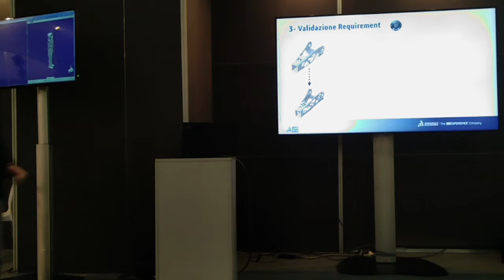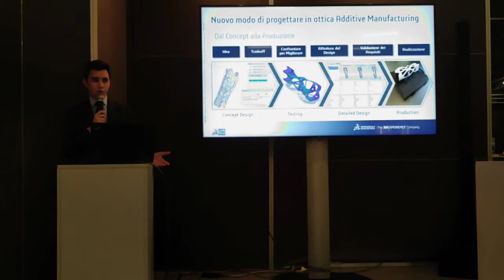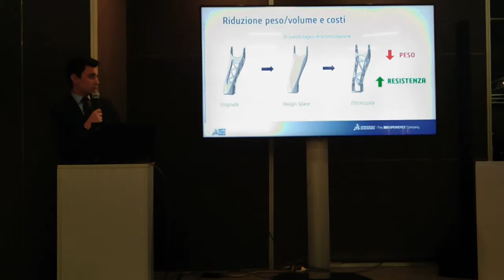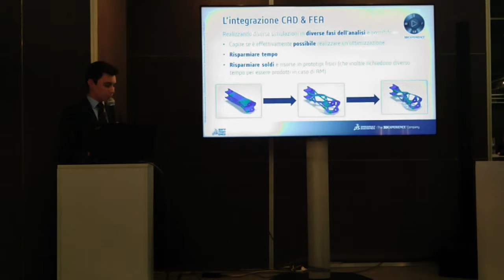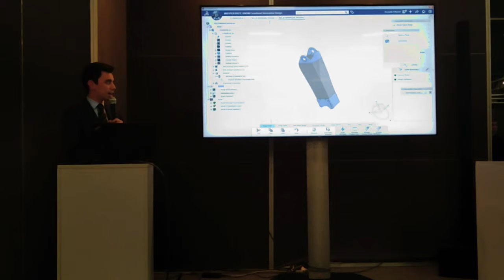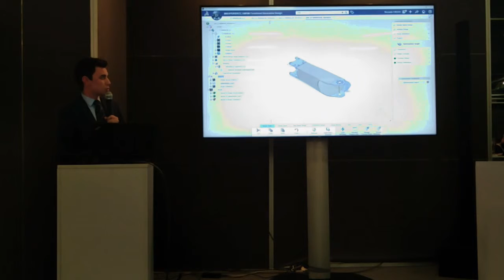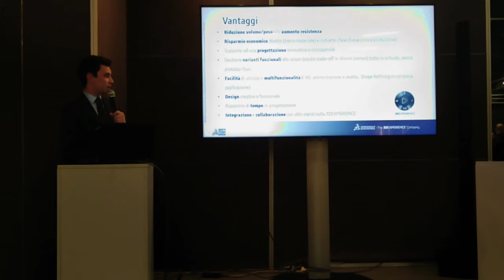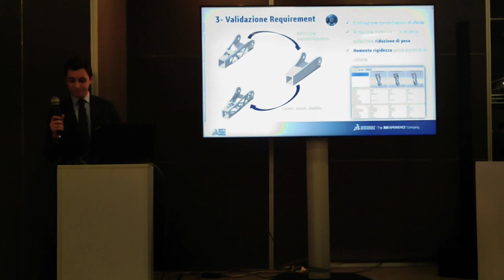Digital Manufacturing: Topological Optimization for 3D Printing and Assembling Process Part2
TechnologyHub report by CreativeSlashDesign.com - Day Three